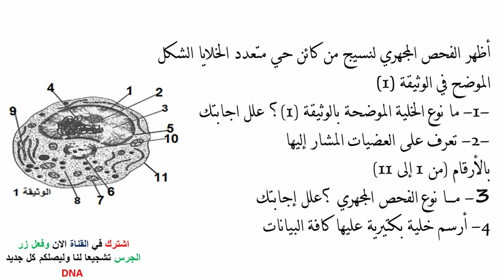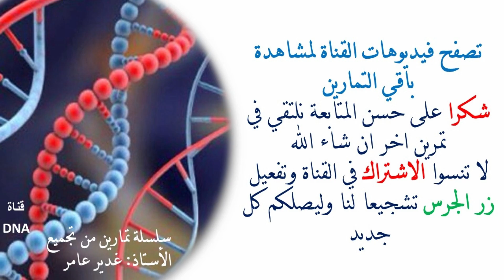تمارين فروض واختبارات الفصل الثاني علوم طبيعية السنة الثانية ثانوي 2 ع ت | 4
صفحتنا على الفيس بوك:
ـــــــــــــــــــــــــــــــــــــــــــــــــــــــــــــــــــــــــــــ
استعد لامتحانات الفصل الثاني|سلسلة من 100 تمرين محلول في العلوم الطبيعية لمستوى 2 ع ت و رياضيا
لمزيد من الدروس من هنا:
علوم الطبيعة والحياة |السنة الثانية علوم تجريبية المحتوى من قناة DNA اشتركوا في القناة تشجيعا لنا وليصلكم كل جديدتحتوي القناة على العديد من الدروس كل المستويات وفق المنهاج والتدرج منها ماهو موجه للاساتذة ومنها ماهو موجه للتلاميذ
ـــــــــــــــــــــــــــــــــــــــــــــــــــــــــــــــــــــــــــــــــــــــــ
الكتاب المدرسي
تمارين محلولة
تمارين
تمارين محلولة علوم طبيعية
الفصل الاول
الفصل الثاني
htzg hgehge
امتحان الفصل الثالث اولى علوم
البــرنــامـج السنــوي لمـادة علـــوم الطبيعـــة والحيــاة أولـى جــذع مشتــرك علـوم وتكنولوجيــا
المال التعلمي01:استعمال المـادة و تحويـل الطـاقة
  الوحدة التعلمية01:استعمال المادة و مصدرها
     النشــــاط01 :مظاهر نمو الكائنات الحية.
     النشــــاط 05 : مفهوم السيالة العصبية
     النشــــاط 06: الادماج العصبي
     النشــــاط07 :  الدعامة الخلوية لرسالة العصبية (مفهوم  العصبون)
  الوحدة التعليمية 03: التحكـــم الهرموني.
     النشــــاط 01:  مفهوم الهرمون والغدة الصماء
     النشــــاط02: تأثير تحت السرير البصري والغدة النخامية على وظيفة الخصية
     النشــــاط 03 : تأثير تحت السرير البصري والغدة النخامية على وظيفة المبيض
علوم
علوم طبيعية
العلوم
العلوم الطبيعية
علوم الطبيعة والحياة
دروس العلوم
منهجية الاجابة
تملرين
تمارين محلولة
تمارين محلولة اولى علوم
كتاب العلوم
كتاب العلوم
حلول جميع تمارين
البرنامج السنوي لمادة علوم الطبيعة و الحياة
المجال التعلمي الأول: آليات التنظيم على مستوى العضوية
الوحدة الأولي:التنظيم العصبي
1- المنعكس العضلي
2- الدعامة التشريحية للمنعكس العضلي
3- النقل المشبكي
4- الإدماج العصبي
الوحدة الثانية: التنظيم الهرموني
1- نسبة السكر في الدم
2- داء السكري التجريبي -الإفراط السكري-
3- جهاز التنظيم الخلطي
4- هرمون القصور السكري :الأنسولين
5- عمل الأنسولين
6- الجهاز المنظم للقصور السكري
7- عمل الغلوكاغون
الوحدة الثالثة: التنسيق العصبي الهرموني
1- المراقبة تحت السريرية و النخامية للإفرازات المبيضية
2- التنظيم الكمي للهرمونات المبيضية : المراقبة الرجعية
المجال التعلمي الثاني: وحدة الكائنات الحية
الوحدة الأولي:الخلية وحدة بنيوية
1- دراسة الخلية بالمجهرالضوئي.